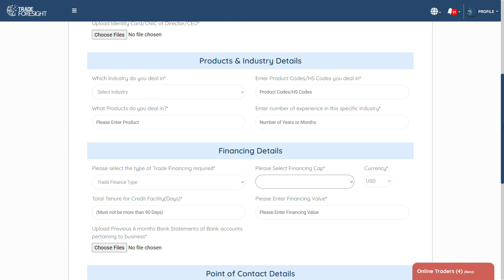Apply for Trade Finance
Getting financing is no longer a challenge!

Simply provide the required information if you're seeking to finance your deal, and our financing partner will get in contact with you within three working days. Our partner will provide you customized finance options to assist with funding your trade, enabling you to seize fresh business prospects and expand your enterprise.